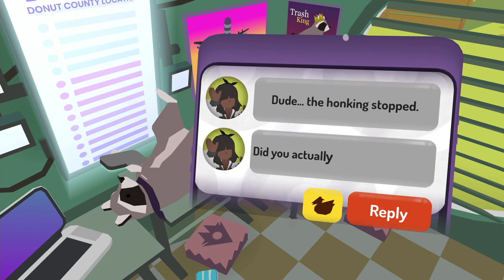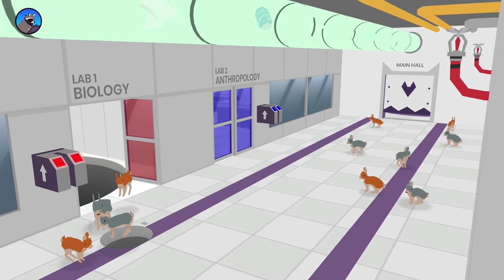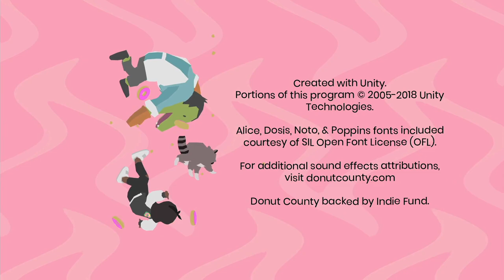Donut County: Raccoon Crimes [1]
Solo Run
Donut County is a game about holes, raccoons, capitalism, trash, trashopedia, skulls, and science